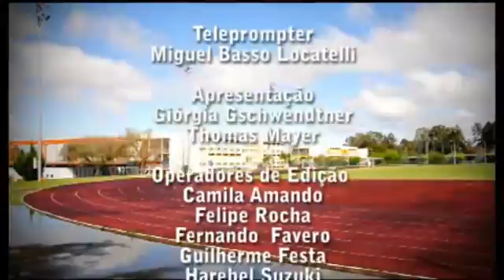Tela UN 24.11.11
Confira os destaques do Tela UN dessa quinta-feira (24/11/11):

- CPI dos portos vai apurar irregularidades praticadas pela gestão anterior no porto de Paranaguá;

- O quadro "Tela Mundo" de hoje vai falar sobre os riscos de fazer intercâmbio em meio a crise econômica;

- E saiba das últimas novidades no mundo do futebol.

A apresentação do Tela UN de hoje é de Giórgia Gschwendtner e Thomas Mayer.